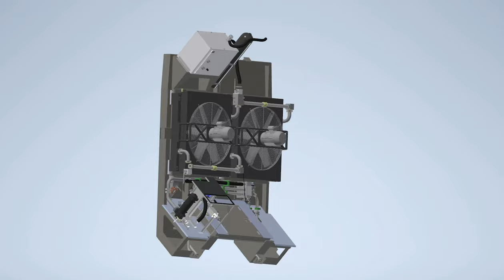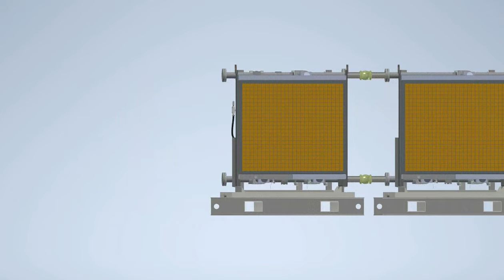Inside GS: Cooling Systems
"Space claim is very important when designing a cooling system. It's easier to go with a bigger cooler to be safe, but money and efficiencies are important considerations."

What's heating the oil up, what your maximum temperature is, your ambient temperature, and harshest environment in which the system will work are a few of the considerations for OEMs when designing a cooling system for their machine. One of our engineering team leads walked through the first steps we take when creating a new system, and said it's paramount that engineers fully understand the application so they can make sure every component can handle the job, all the way down to its seals.